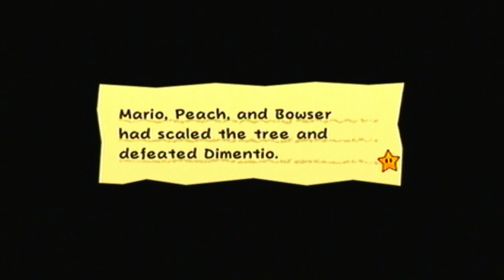Super Paper Mario - 37 - Chapter 3-4 (1/4) - The Battle of Fort Francis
The trio makes it to Francis' humongous fort to save Tippi.

Key Notes:
- The passwords for the two doors inside the fortress are always the same regardless of your game: 2323 for the right room, 2828 for the left room.

Carrie:
- This Pixl allows you to pass through spiked floor while also stomping on enemies.